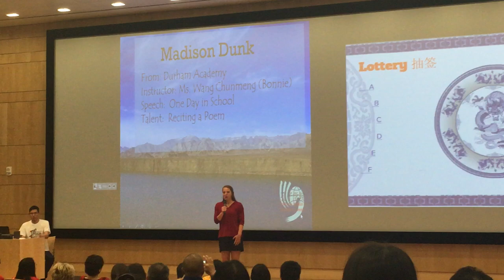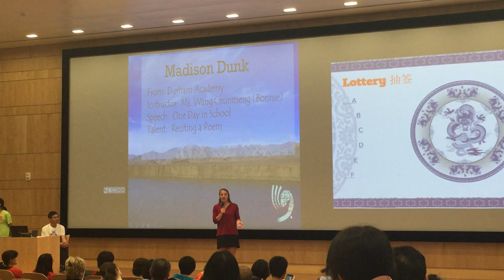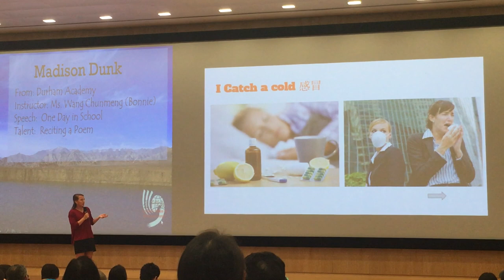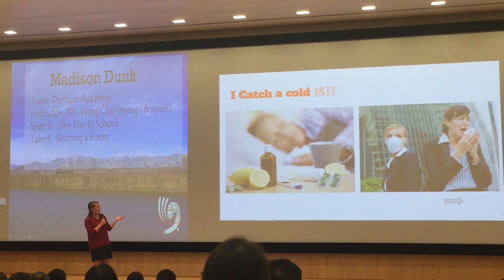Durham Academy Student: 2nd place in Advanced level at 2017 NC Chinese Speech Contest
Madi Dunk (16') won the 2nd place in 2017 NC Chinese Speech Contest.